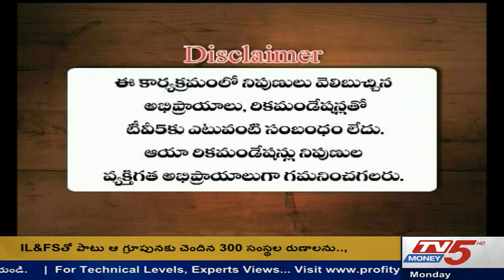6th May 2019 TV5 Money Markets